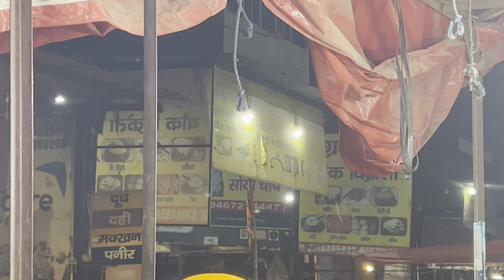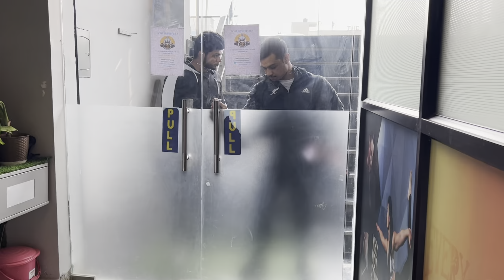Heavy shoulder Day || Vegetable mai kya khaye || Discount milega channel ka name le dena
Hello Everyone,
Today we have collaborated with my old gym partner Shubham pandat and have done a heavy shoulder session.
Also, i have shown what all grocery items i usually buy which are affordable too.

Links for all workout videos from day 1 to day 06